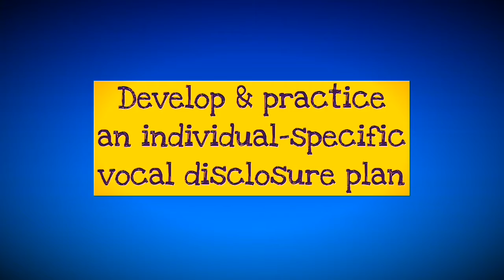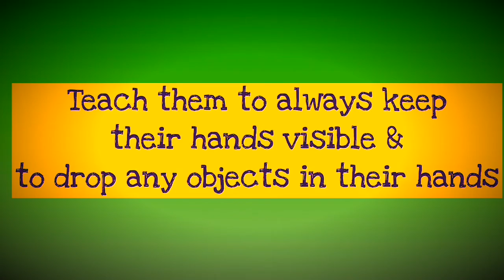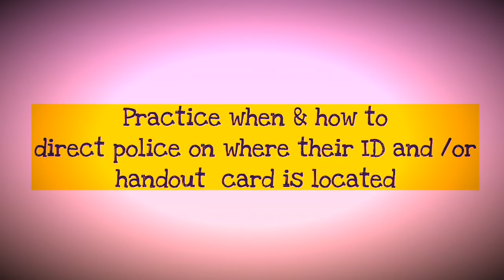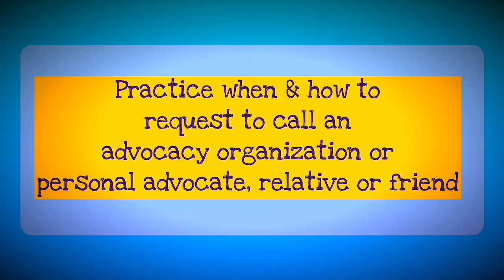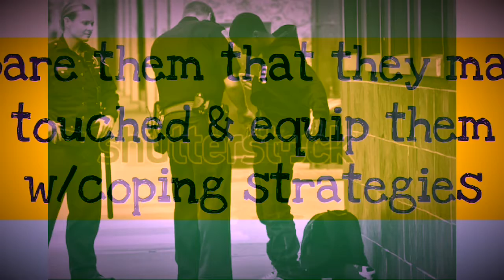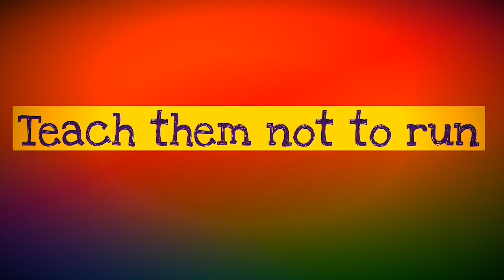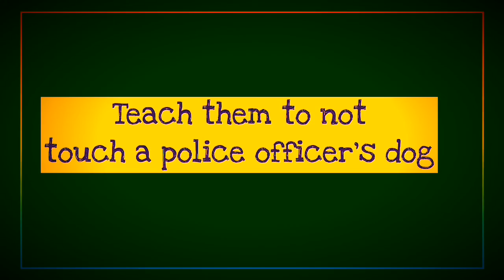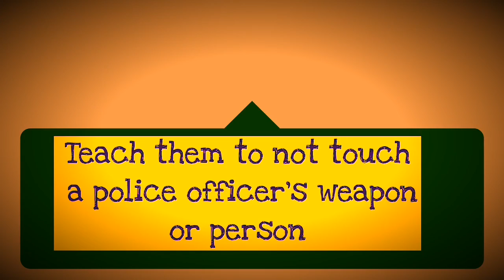Chronicles of an Artsy Autismmom Vlog 52 ~Black and Autistic dealing with Law Enforcement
BlackandAutistic LawEnforcement BlackLivesMatterToo Discussing tips on how to prepare Black Autistic children and young adults for dealing with Law Enforcement .
Information gathered from research by Joy F Johnson, M Ed, MS